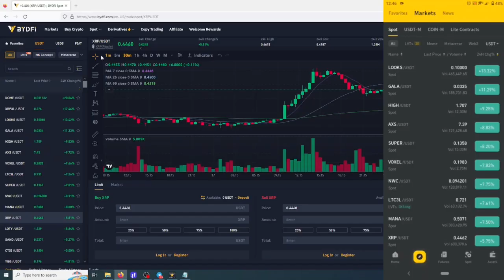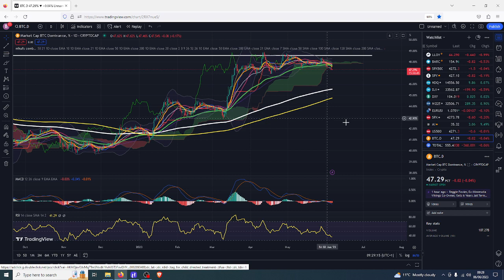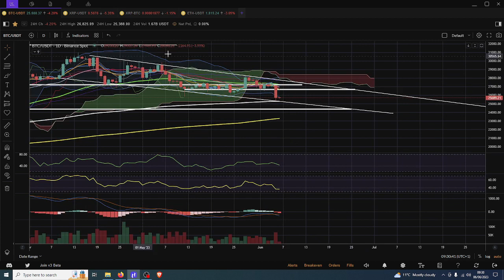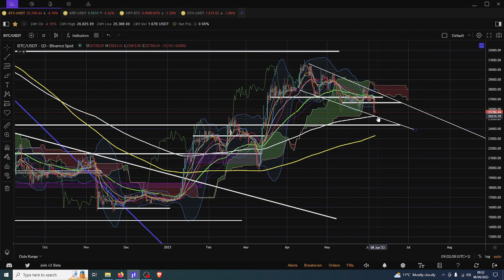SEC Cant Keep BTC Down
🤑🤑🤑CRYPTO EXCHANGES 🤑🤑🤑

🤖🤖🤖BOT TRADING🤖🤖🤖

Pionex
free trading bot exchange

📊📊📊COPY TRADING📊📊📊

Bityard
exchange with copy trading